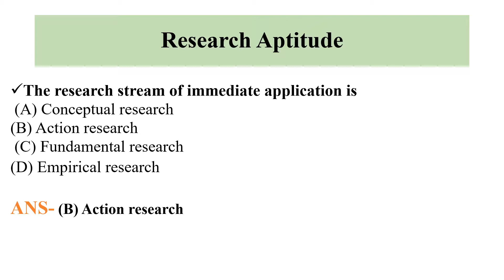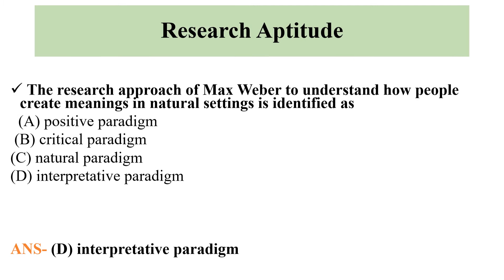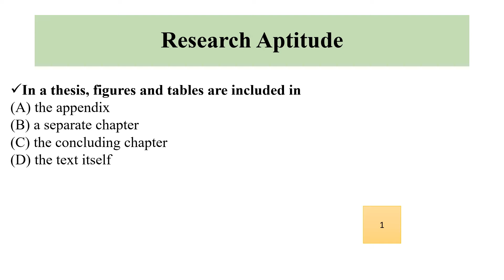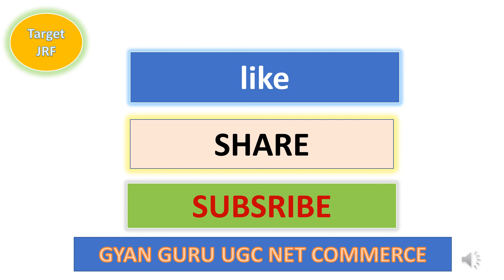Research Aptitude MCQ, Paper-1, Practice-6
Gyan Guru UGC Net Commerce channel helps in preparation of UGC NET in Commerce by providing useful videos